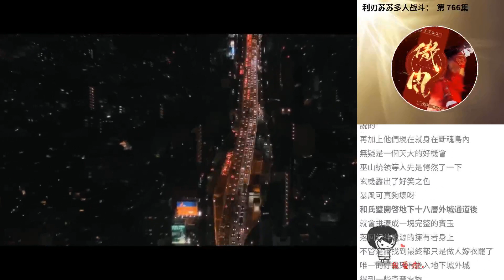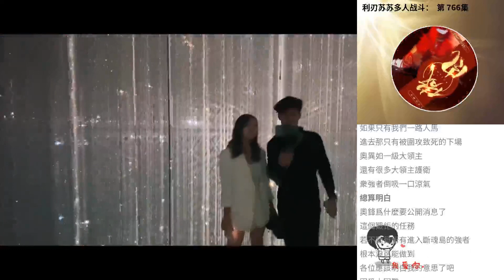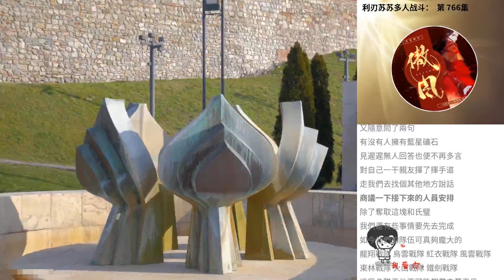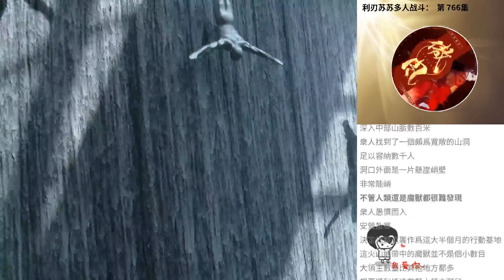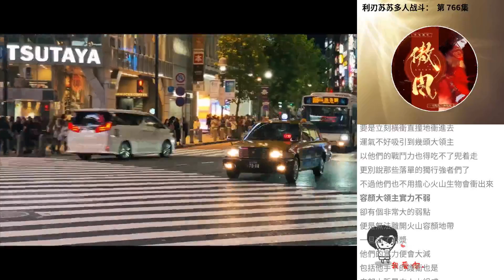利刃蘇蘇多人戰鬥： 第 766集